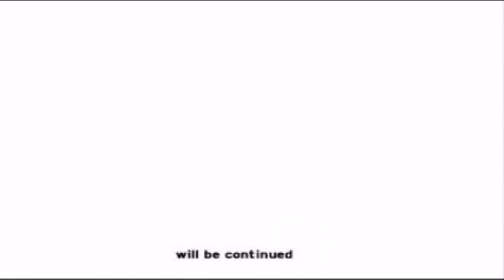Halo CE SnowTorn Infestation Walkthrough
Walkthough made by TorJearro

*Also my friend "Goldenwinky" told me to make more videos since i haven't had made any in so long so thanks to him.